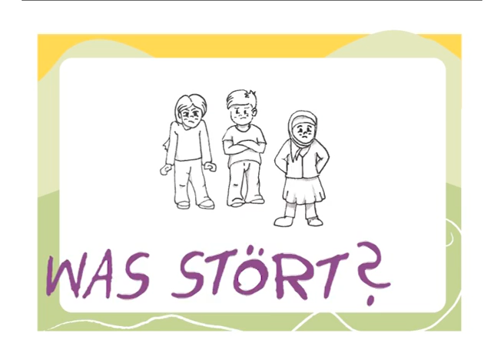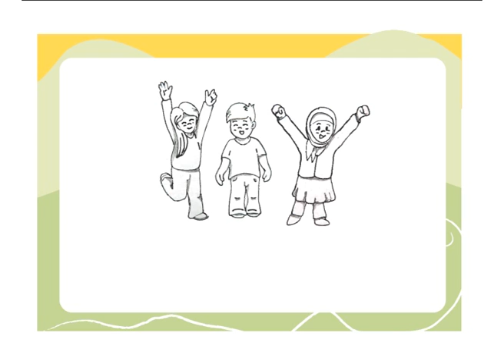Mach dein Ding! Medienwettbewerb des Göttinger Instituts für Demokratieforschung